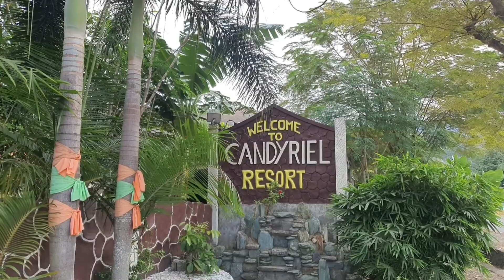Gabaldon - Candyriel - Dingalan - Dupinga River 🤍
Solid Ride - Gabaldon - Dingalan Aurora.